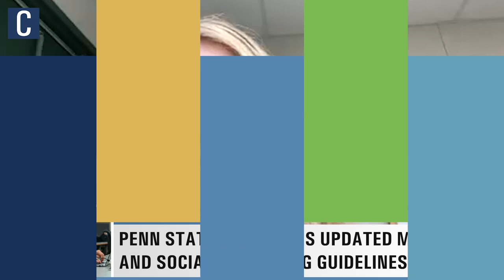Hey, Happy Valley! | Which Penn State game should be the White Out and new campus masking guidelines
Hey, Happy Valley! is The Daily Collegian's news show covering all things Penn State and State College.

This week's topics:
0:00 - Weekly recap in Penn State and State College news
1:28 - Which matchup should be the White Out for Penn State football?
6:50 - What to know about Penn State's upcoming changes to its masking and social distancing guidelines

Hosts:
Seth Engle

Edited and Produced by:
Ben McClary